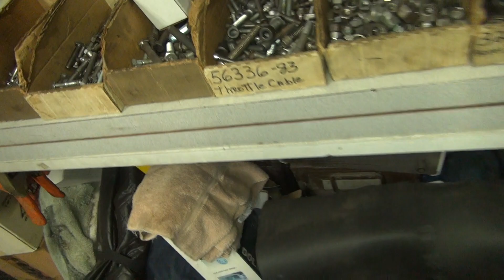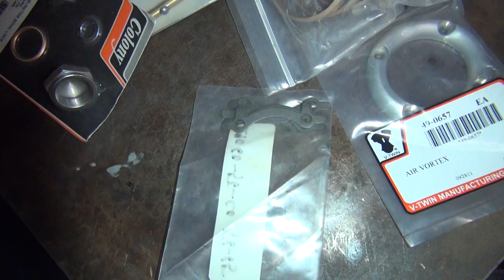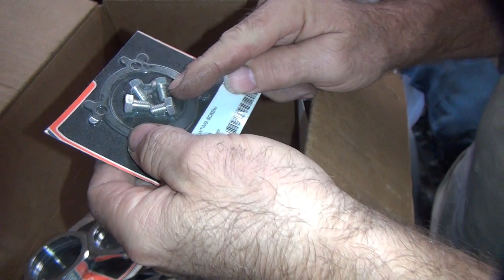#165 1952 panhead rust bucket tuning kick start linkert carb repair FL harley bobber tatro machine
we fixed the trans so now its time to fix what is left to get this panhead back onto the road.
the rear brake was owner rebuilt and would hardly work at all with all the dragging.
its time for a check-up and a quickee refresh to see what is wrong. you see what i find as we get it up to speed.
the clutch was slipping as he was kicking the motor over so we are going to take a look at it too. its time for some adjusting.
we rebuilt the linkert carb and it still is not working. everything i touch is in need of repair or just start over to fix it  i am going to keep after it until it is a rider.
tatro

Tees, Hoodies, Hats, Parts at : tatromachine.com